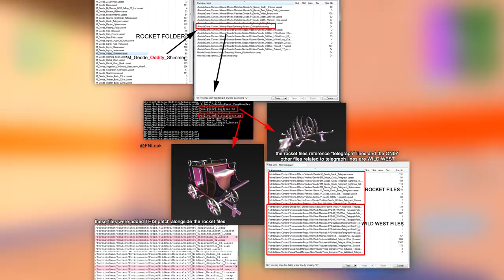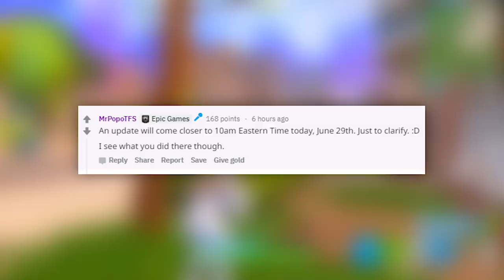NOWE MIEJSCE NA MAPIE WKRÓTCE! DATA POWROTU PLACU ZABAW (OPIS)! - Fortnite Battle Royale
W skrócie: został przeniesiony, więcej info poniżej
Uwaga: Plac Przekładania ciąg dalszy
Epic Games przed sekundą dodali do swojego posta:
"Update: We're continuing to test improvements that are needed to enable the Playground LTM. We'll have another update shortly." Znowu muszą kontynuować pracę nad Placem Zabaw, jednak nie będzie aktualizacji o 18:00
Nie wiedziałem, że aż tyle razy Epic przełoży ten tryb.

⚡ NOWE MIEJSCE NA MAPIE! DATA POWROTU PLACU ZABAW! - Fortnite Battle Royale

🎵 Muzyka:
Waves
by: Joakim Karud

♒ Źródełka:
- Główny gameplay: by me
- Informacje o Wild West: